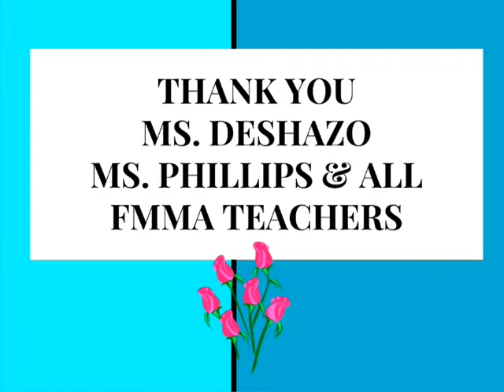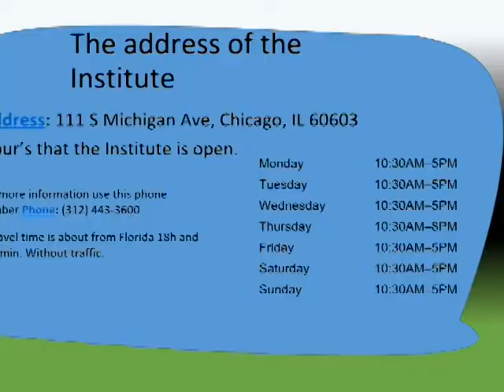Dolphin Daily 6616